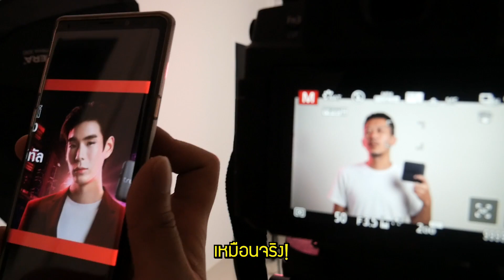เหว่งเหว่งถ่ายแบบ Cover เจเจ | เทพลีลา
คู่แฝดใหม่ แห่งวงการบันเทิง เหว่งเหว่งและเจเจ

กดSubscribe เพื่อที่จะได้ไม่พลาดคลิปใหม่ๆจากเทพลีลา